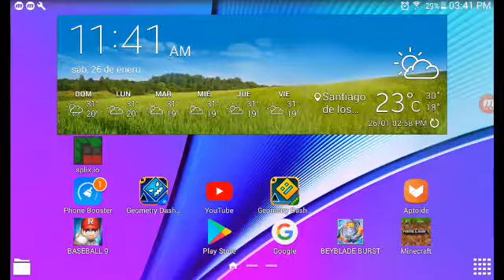Kenos Extreme demon